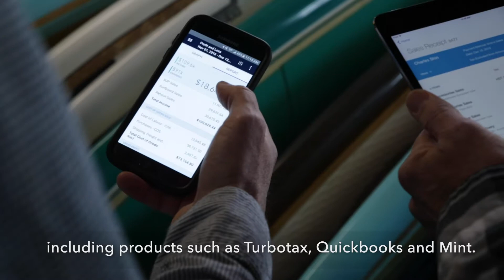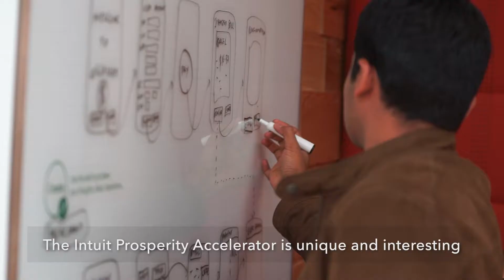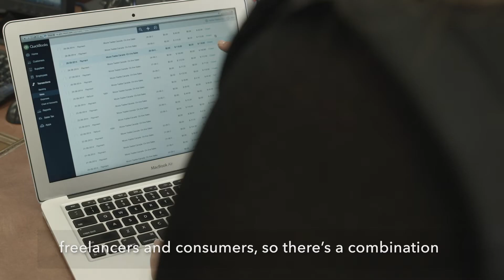Intuit Canada launched Intuit Prosperity Accelerator program, powered by Highline Beta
Intuit Canada, a leading global financial platform company known for products such as TurboTax, QuickBooks and Mint, and Highline Beta, a venture studio and venture capital firm, today announced the launch of the Intuit Prosperity Accelerator. This program aims to solve very specific problems that will help enable the future financial health of consumers and small businesses across Canada.

Since the onset of COVID-19, half (49%) of Canadians report that they are $200 or less away each month from insolvency, according to the latest MNP Consumer Debt Index. CFIB reports that 48% of small businesses are making half or less their normal sales, with 50% stating they are most concerned about their business cash flow. These are just a few of the problems this accelerator will be looking to help solve.

Successful applicants to this accelerator will pilot solutions that: 1) help Canadian consumers eliminate debt, build savings and enable financial literacy; and/or 2) help Canadian self-employed and small businesses improve cash flow, get customers, and access help.

"Collaboration between corporations and across the global startup ecosystem will be critical to moving with even greater urgency in this fast-changing landscape," said David Marquis, Country Manager at Intuit Canada. "Many of these challenges are global, and I believe that if we broaden our views, expand our networks, and learn from each other, this time of crisis will bring innovative solutions that will help solve financial prosperity challenges for Canadians."

"Consumers and small businesses in particular are going to be under significant pressure post-COVID-19. We're very eager to find startups whose products can help make a difference during this difficult time," says Benjamin Yoskovitz, Founding Partner at Highline Beta. "By focusing on finding the most effective solutions and executing pilots quickly, we can deliver impact where it matters most."

Selected startups in the Intuit Prosperity Accelerator will benefit from four months of virtual programming, where they will have access to a mentorship network, $20,000 towards pilot execution, and the opportunity for follow-on investment from Highline Beta. The program will accept global applications from high-potential seed-stage tech startups with products in market, but is open to the possibility of pre-seed or later stage. The Intuit Prosperity Accelerator is now accepting applications until September 4th.

About Intuit
Intuit's mission is to Power Prosperity Around the World. We are a global financial platform company with products including TurboTax , QuickBooks , Mint , and Turbo , designed to empower consumers, self-employed, and small businesses to improve their financial lives. Our platform and products help customers get more money with the least amount of work while giving them complete confidence in their actions and decisions. Our innovative ecosystem of financial management solutions serves approximately 50 million customers worldwide.

About Highline Beta
Highline Beta is a venture studio and venture capital firm helping Fortune 1000s grow outside of their core through organic venture development and inorganic startup partnerships. Highline Beta is Intuit's partner in the Intuit Prosperity Accelerator. Highline Beta designs, executes, and oversees the program, as well as advises on the selection of startups to participate.